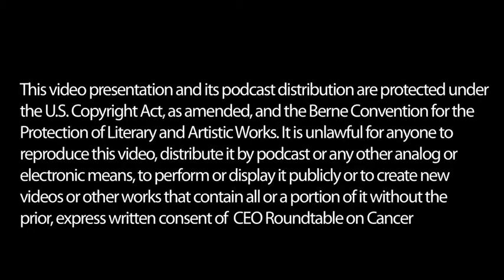Felicia Knaul, PhD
Associate Professor at Harvard Medical School and Director of the Harvard Global Equity Initiative